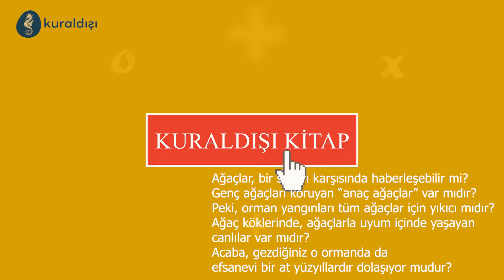Orman ( Kuraldışı Kitap )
Ünlü gökfizikçisi Hubert Reeves ve dostlarının çocuklar için hazırladığı bilimsel çizgi roman serisinin ilk kitabı Biyoçeşitlilik‘ten sonra Orman da kitap raflarında artık.

Ağaçlar, bir saldırı karşısında haberleşebilir mi? Genç ağaçları koruyan “anaç ağaçlar” var mıdır? Peki, orman yangınları tüm ağaçlar için yıkıcı mıdır? Ağaç köklerinde, ağaçlarla uyum içinde yaşayan canlılar var mıdır? Acaba, gezdiğiniz o ormanda da efsanevi bir at yüzyıllardır dolaşıyor mudur?

Yanıtlar, Hubert Reeves ve Nelly Boutinot’nun yazdığı, Daniel Casanave’ın çizdiği, 2019 Paris-Saclay Çocuk Bilim Kitabı Ödülü’nü alan Orman’da.

Orman, uzak atalarımızın evidir ve bizi geçmişe bağlar.

Olağanüstü canlılığını görmek ve köklerimize inmek için ormana dönüyoruz.

Son bilimsel gözlemler sayesinde, artık bitki ve hayvan dünyasının birbirine tahmin ettiğimizden çok daha fazla benzediğini, ağaçların da kendilerince duyarlı canlılar olduğunu biliyoruz.

Ormanın sürdürülebilir bir şekilde gelişmesini; orman ekosistemlerini oluşturan bitki ve hayvan türlerinin tümünün korunmasını sağlamak hepimizin görevi.